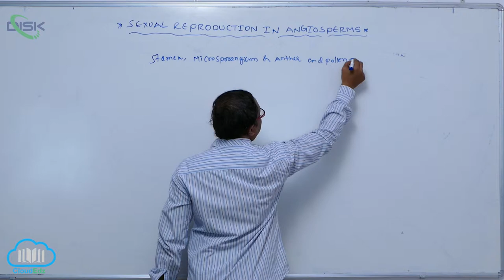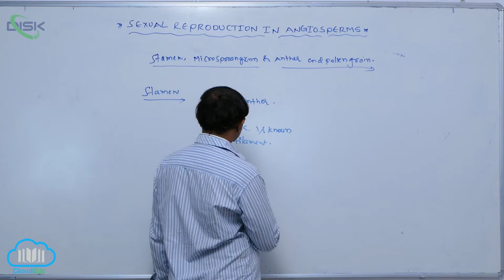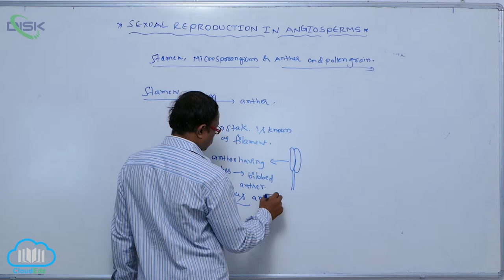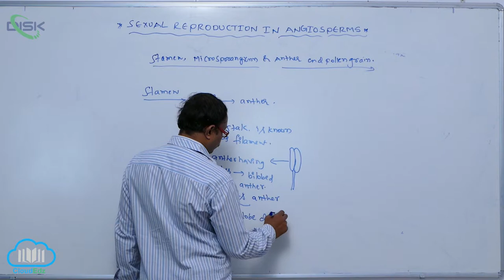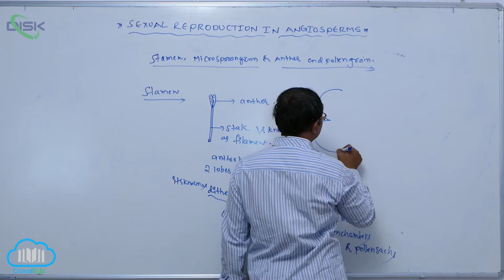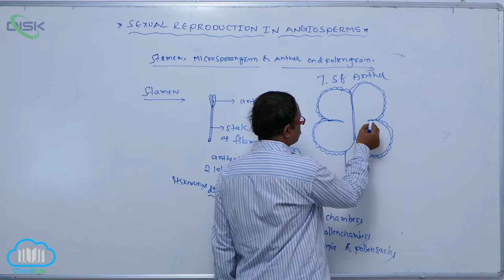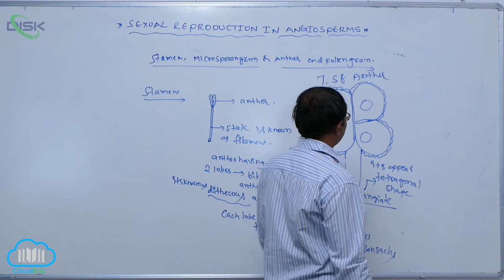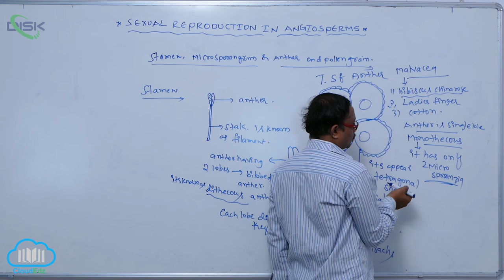PRE - FERTILIZATION STRUCTURE AND EVENTS || Pre Ferlzn str and eve || Disk Telangana